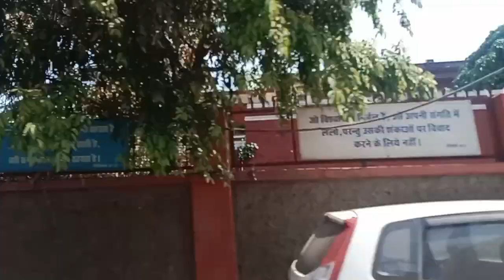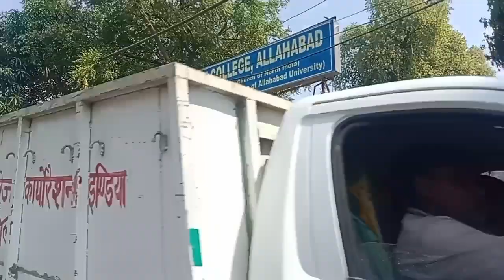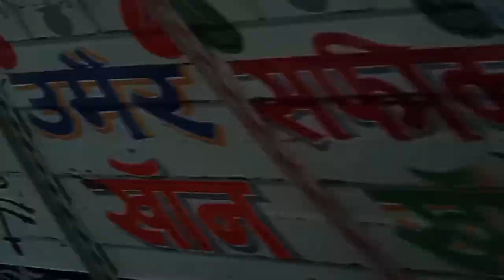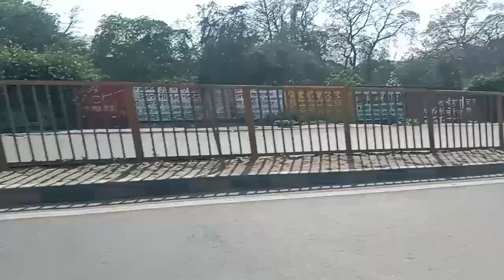college ka ek aur din (vlog6)